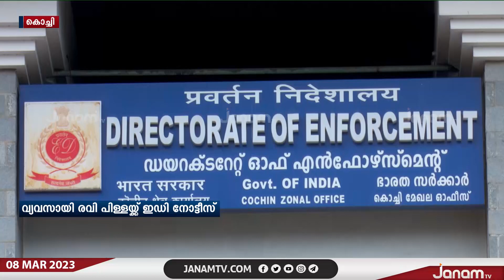മലയാളി വ്യവസായി രവി പിള്ളക്ക് ED നോട്ടീസ് | JANAM TV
NEWS ANCHOR : KERTHANA KESAVAN